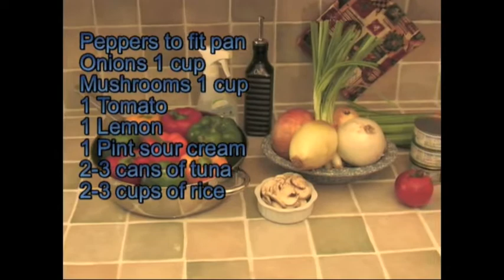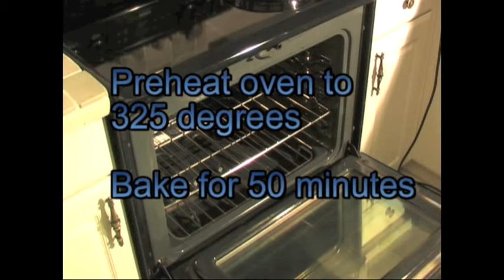Tuna Stuffed Peppers.m4v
A terrific meal using peppers, sour cream, rice, tuna and baked to make a meatless meal that met lovers like too ! Stuffed Tuna Peppers are a favorite because they are a complete meal that travels well for lunches and more. Eat cold or hot.